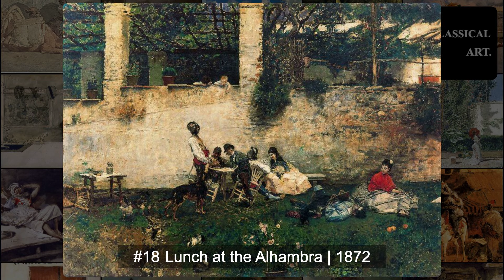Marià Fortuny | 🎨 🖼️ The Master of Orientalism in Art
Marià Fortuny (1838–1874) was a renowned Spanish painter born in Reus, Catalonia. His early artistic talent was nurtured by his grandfather and further developed at the Escuela de Bellas Artes in Barcelona. In 1857, a scholarship enabled him to study in Rome, where he absorbed classical and contemporary influences. Fortuny gained fame through his vivid depictions of the Spanish-Moroccan War, particularly "The Battle of Tetuan" (1862), which showcased his skill in capturing dynamic scenes and intricate details.

Fortuny's artistic journey included extensive travels in Europe and North Africa, which deepened his fascination with Orientalism. His genre paintings, like "The Spanish Wedding" (1870), are celebrated for their vibrant colors and meticulous attention to light and texture. He married Cecilia de Madrazo in 1867, and their son, Mariano Fortuny y Madrazo, became a notable designer.

Despite his success, Fortuny's relentless pursuit of perfection marked his later years. He mastered various techniques, especially watercolor, producing some of the finest examples of the medium. Tragically, Fortuny died of malaria in Rome at the age of 36. His legacy endures through his innovative use of light and color, influencing future generations of artists and solidifying his place in art history.